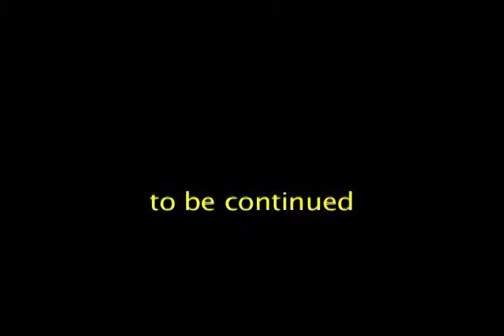SEPULTURE #1 - Song : Sépulture - Progressive Rock 1972/1974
Reprise du titre éponyme du groupe "SEPULTURE" (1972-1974)
My cover of the eponymous title of the Rock band "SEPULTURE" (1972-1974)